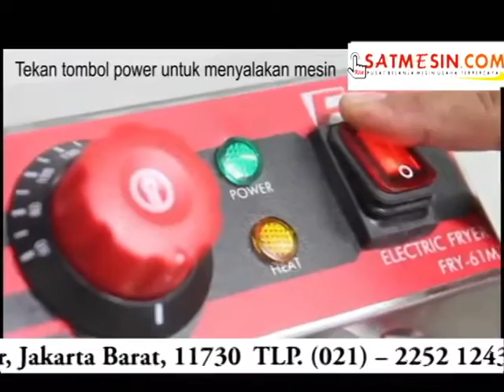Mesin Goreng Nugget - FRY-E61M - SATMESIN.COM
SATMESIN.com

Alamat Showroom dan Service Center
Rukan Golf Lake Residence
Blok Venice B-37
Jalan Lingkar Luar / Outer Ring Road
(Exit tol Kamal/Lkr. Luar Barat)
Cengkareng Timur, Jakarta Barat

CALL CENTER

TLP.     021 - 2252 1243 (Hunting)